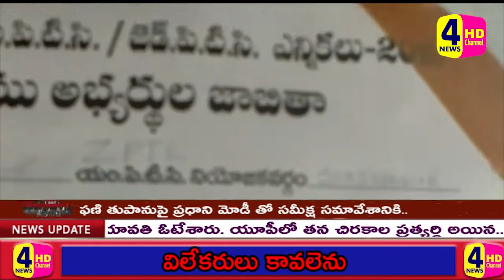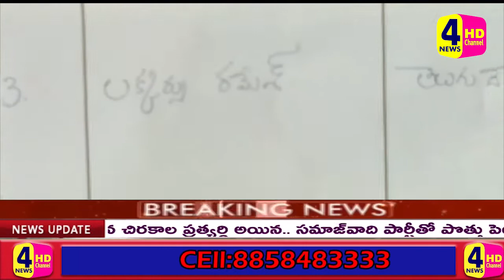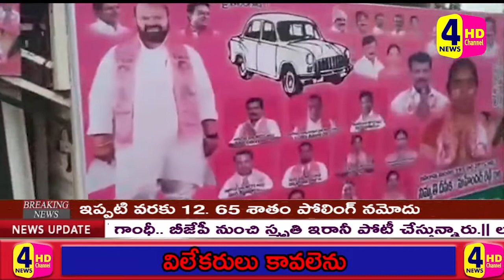4NEWS HD BULLETIN NEWS 06/05/2019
4NEWS HD BULLETIN NEWS 06/05/20194NEWS HD BULLETIN NEWS 06/05/20194NEWS HD BULLETIN NEWS 06/05/20194NEWS HD BULLETIN NEWS 06/05/2019